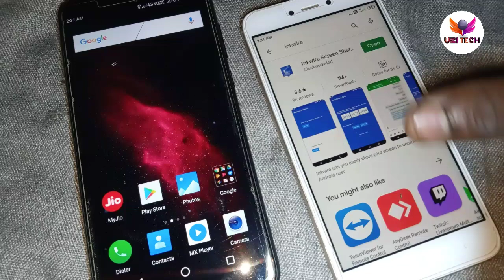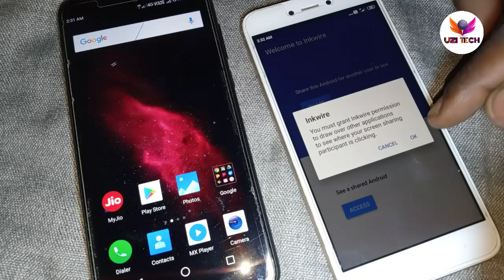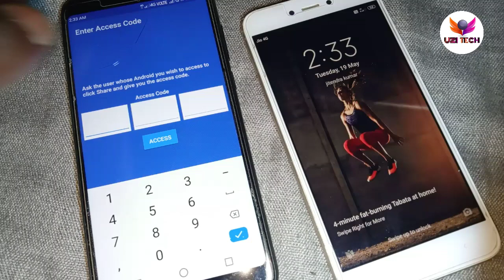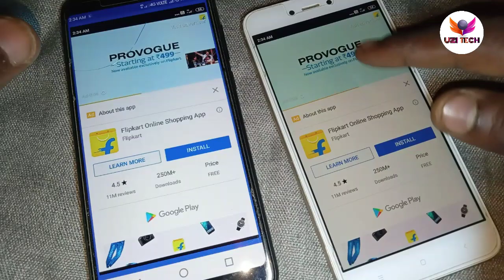Girlfriend ka WhatsApp Apne mobile Mai kaise dekhe | gf Apne phone Mai Kiya chalati hi sab dekhen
Hello guys
 Girlfriend ka WhatsApp apko Apne phone Mai chalana hai to ye video sirf apke liye
Gf kuchh bhi use kare Apne Mai call kare ya message type kare aur bahut kuchh। Sab dekh पाओगे अपने मोबाईल मै live